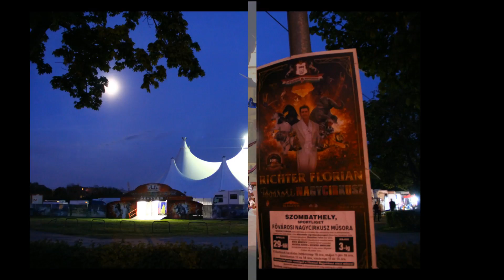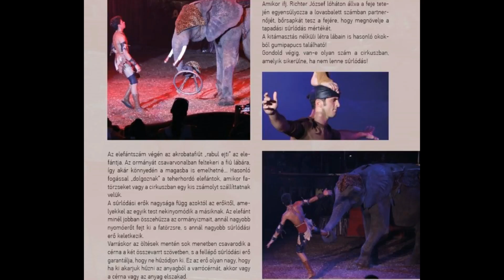Science on Stage Circus 2017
Physics in the Circus - Circus in the Laboratory at the Kanizsai Dorottya Grammar School
- Interactive exhibition at the corridor
- Experiments in the lab
- Labortour in the science labs
- Physichs lesson on the stage of the circus
- Interactive performance in the Palace of Wonders in Budapest
- Competition
- Book launch